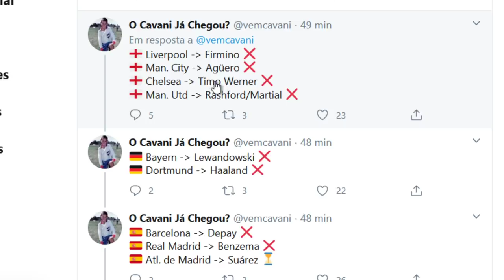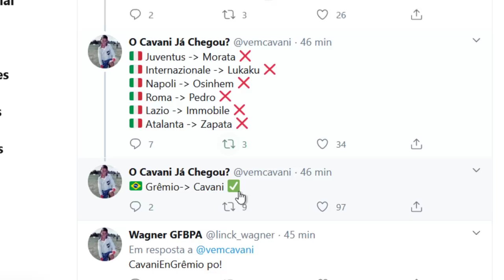BOMBA! SUÁREZ ACERTA COM AT. MADRID | GRÊMIO É O NÚMERO 1 DA FILA AGORA PRA CAVANI!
Cavani muito próximo, mais uma negociação fracassada com Atlético de Madrid.
Suárez acerta com eles, e Cavani agora negocia direto e unicamente com Grêmio!